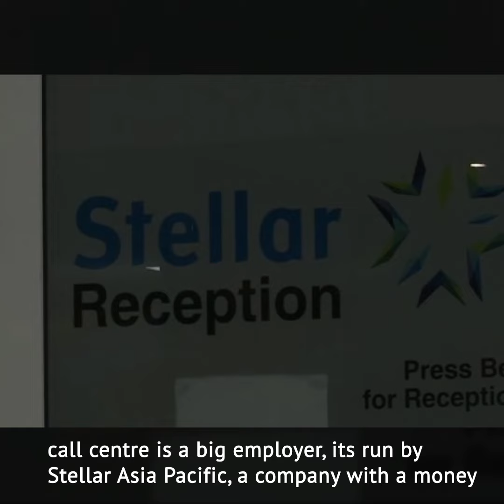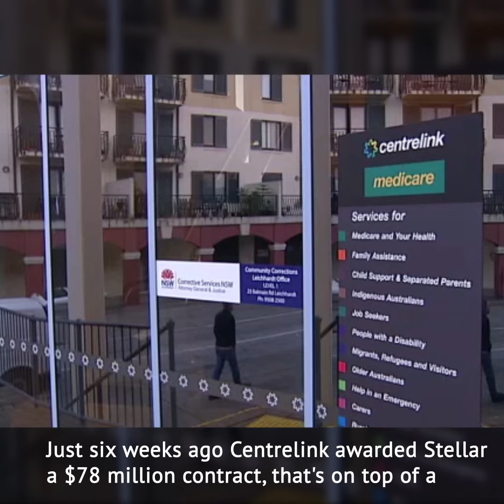Comp 1 2